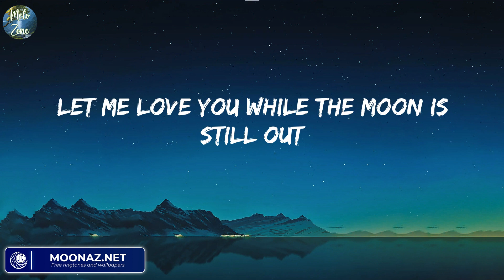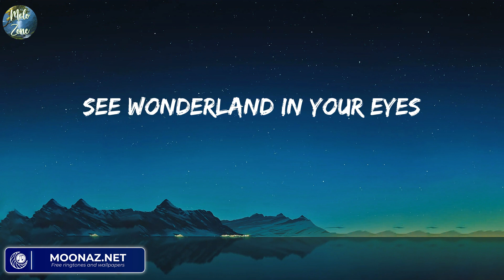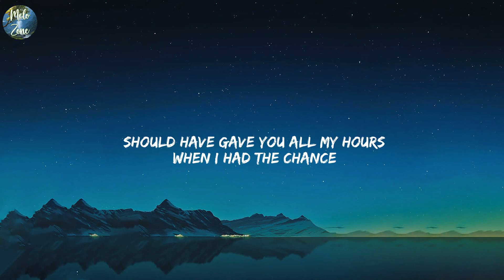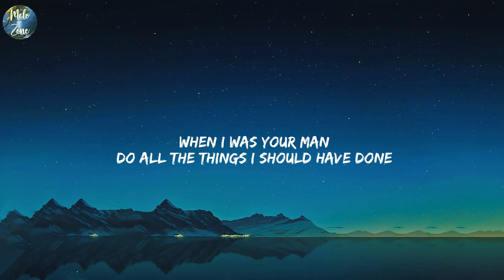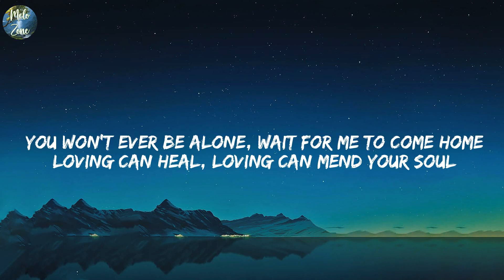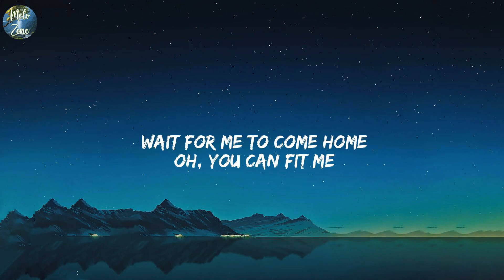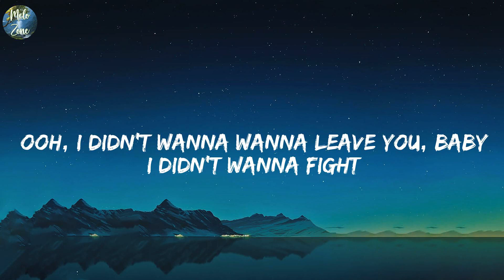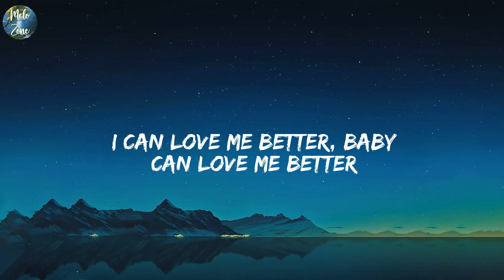One Kiss - Calvin Harris, Dua Lipa (Lyrics) Bruno Mars - When I Was Your Man,...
One Kiss - Calvin Harris, Dua Lipa (Lyrics)

Lyrics One Kiss - Calvin Harris, Dua Lipa:
Possibilities
Possibilities
Possibilities
I look like all you need
One
One
Darling
One
One
Darling
Possibilities
Possibilities
One
One
Darling
One
One
Darling
Possibilities
Possibilities
One
One
Darling
One
One
Darling